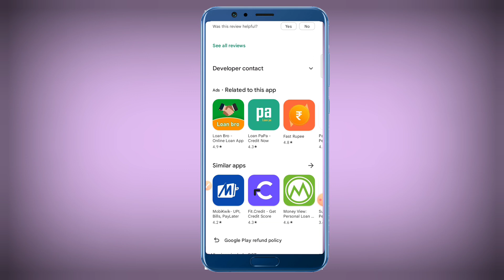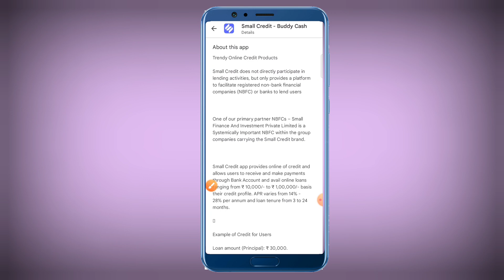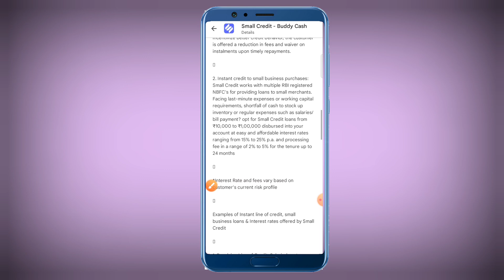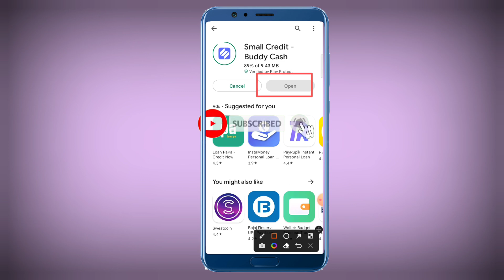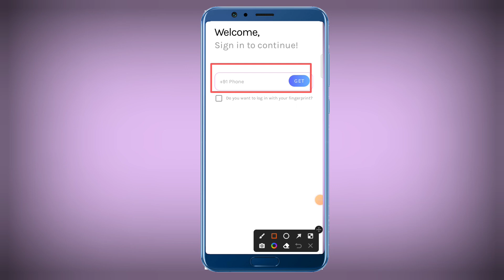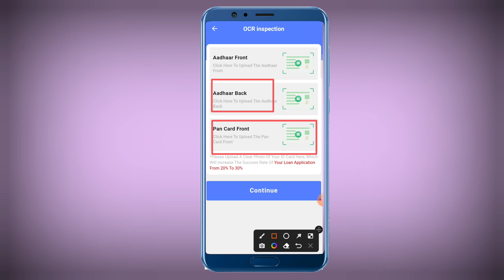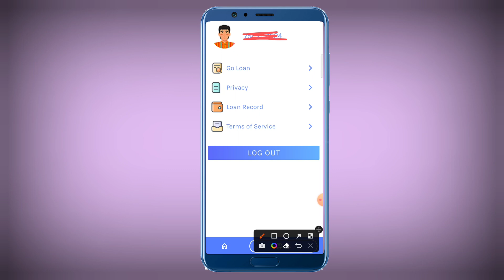New Loan App 2022 | Only Pan Card And Adhar Card | No Intrest Rate No Salary Slip